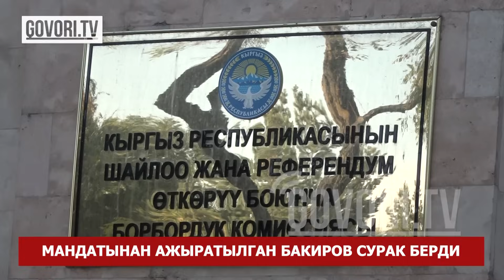Соңку жаңылыктар: Роналдиньо Кыргызстанга келбей калды. Бакиров сурак берди